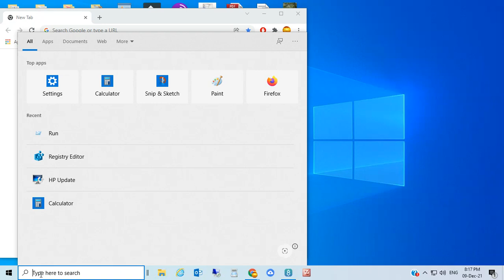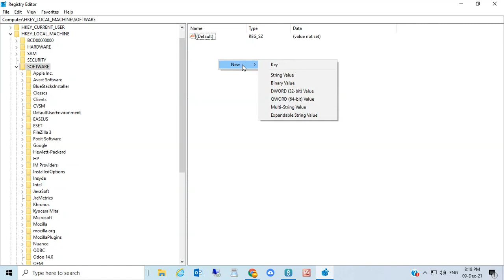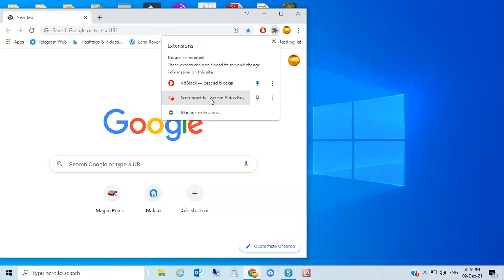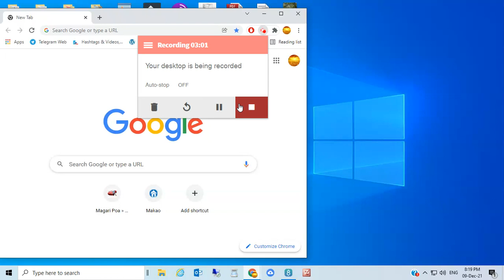How to disable Lock Screen image in Windows 10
If your computer is slow in starting up before you get to login you may want to disable the Lock Screen splash image. Here is how to go about it step-by-step